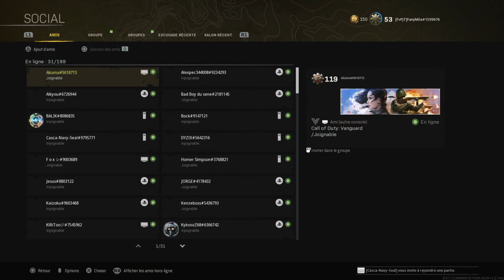🔘 FanyMila / Sco / Neska / K6 / Kb / Bock / Resu / Multi